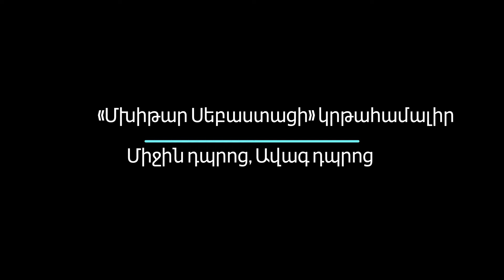«Mkhitar Sebastatsi» educational complex, Միջին դպրովԱշնանային բաց հավաք, բաց դաս-քննարկում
«Մխիթար Սեբաստացի» կրթահամալիր
Միջին դպրոց, Ավագ դպրոց
10-րդ դասարանի սովորողներ՝ Կարինե Գոմցյանը և Շուշան Փաշինյանը «Կրթական ինքնվարություն» նախագծի շրջանակներում Միջին դպրոցի 6-4 դասարանի հետ անցկացրեցին բաց դաս-քննարկում «Գլոբալիզացիա» թեմայի շուրջ: